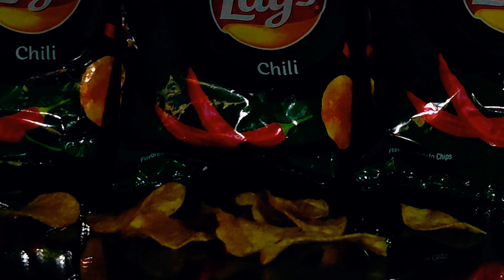Created "Lays" chips commercial